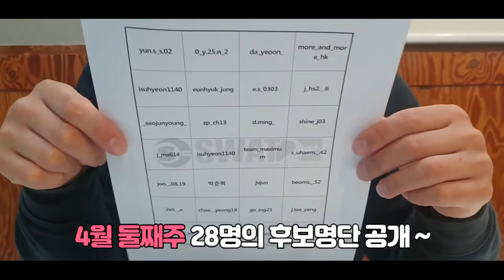체대입시ㅣ잠실스와트 SNS이벤트 추첨ㅣ4월둘째주 당첨자는?? [스왓TV]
잠실스와트 SNS좋아요이벤트!!
4월둘째주에는 2주연속 당첨자가 있다??
항상 많은 참여감사드립니다